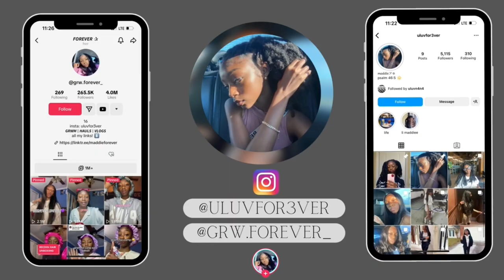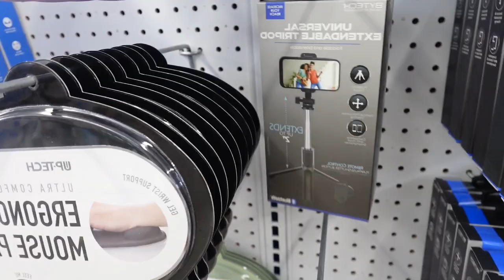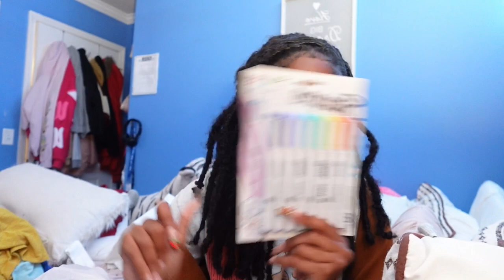SUMMER DAYS IN MY LIFE || grwm, camp vlog, shopping, & editing!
SUMMER DAY IN MY LIFE || grwm, camp vlog, shopping & editing!

as always, thank you guys for watching!🤭❤️if you haven’t subscribed already…WHAT ARE YOU WAITING FOR?! like & comment down below & make sure your post notifications are on so you won’t miss a video! chow for now 😘

❔FAQ ❔
height: 4’10
age: 16